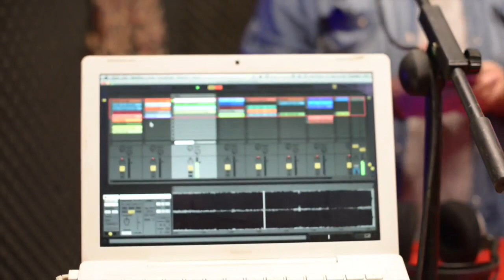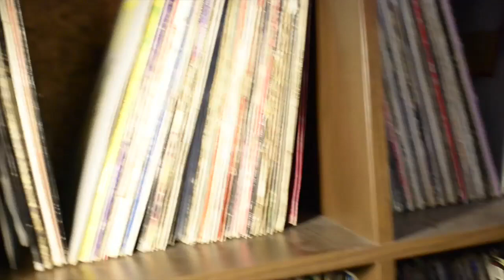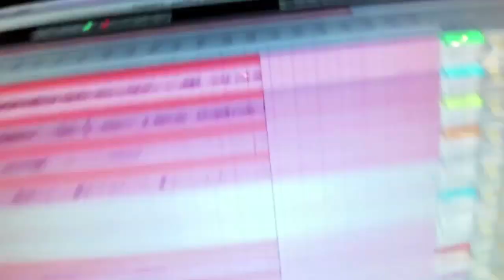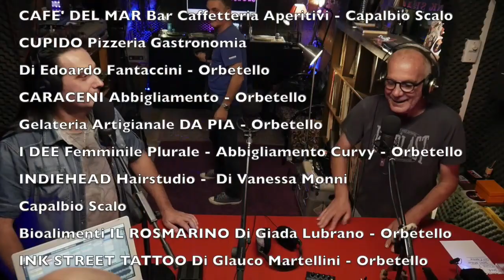FUNK SHACK 5 Puntata 2 HD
FUNK SHACK 5 puntata 2